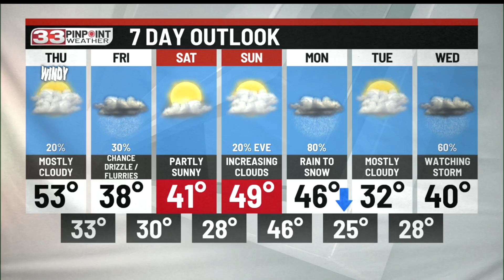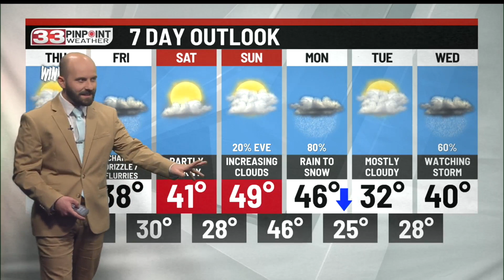Wednesday Evening 33 Pinpoint Weather Update